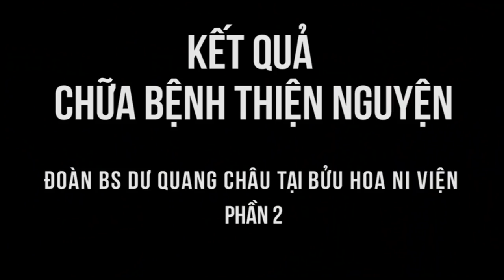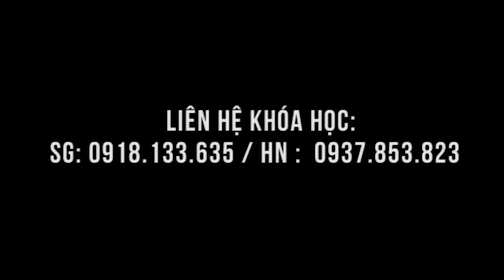Khỏi 90 phần trăm - chữa bệnh tại Bửu Hoa Ni Viện - Phần 2